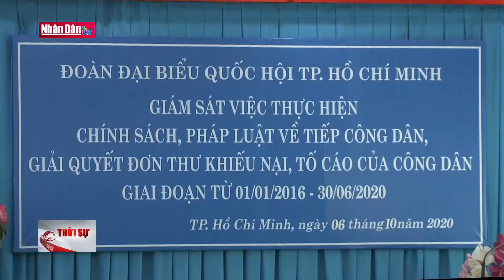TP Hồ Chí Minh giám sát thực hiện chính sách pháp luật tiếp công dân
TP Hồ Chí Minh giám sát thực hiện chính sách pháp luật tiếp công dân | Truyền Hình Nhân Dân
1. Dự Báo Thời Tiết Hôm Nay